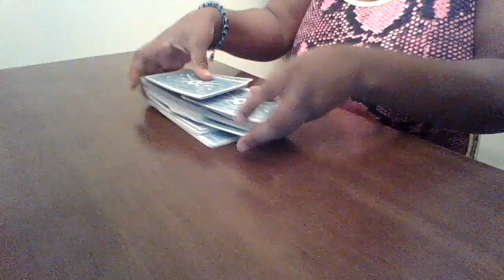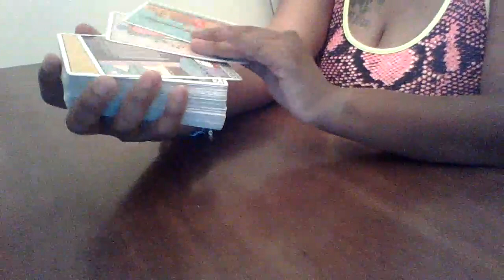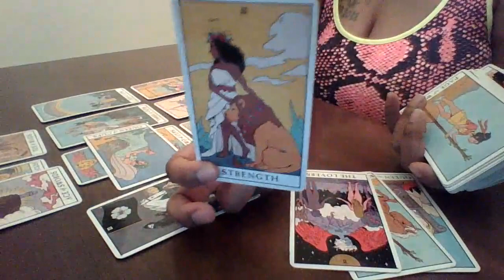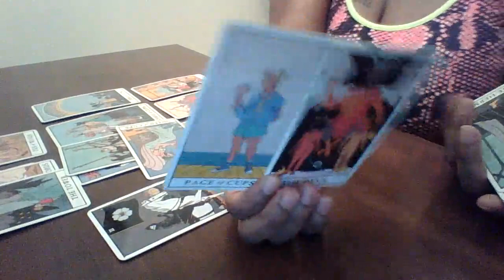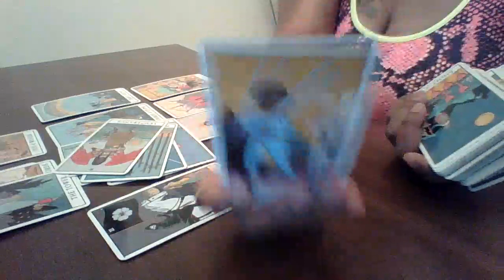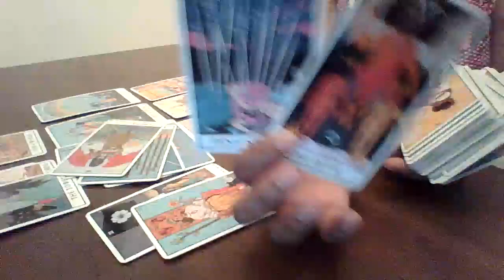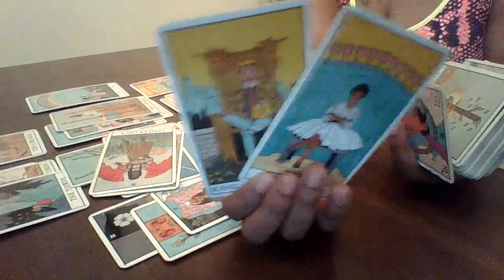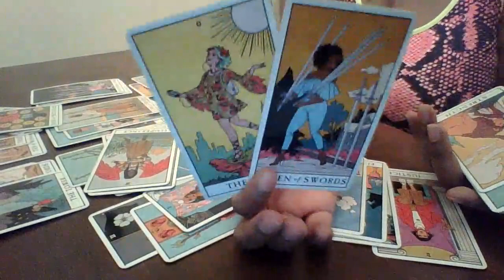Leo February 2021| You WANTED them and they NEEDED You